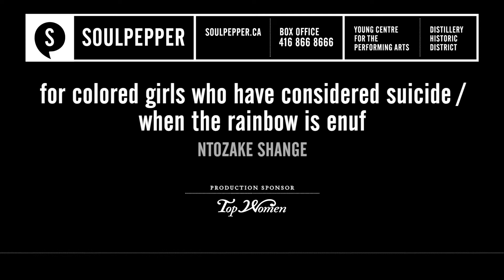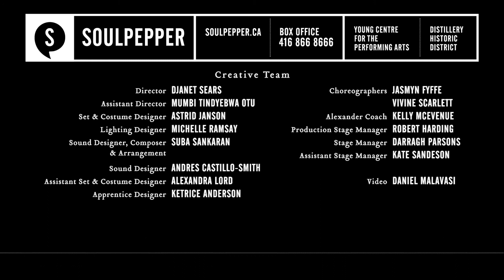for colored girls... (2017) - Trailer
Through music, poetry and dance, seven women weave their stories of love, heartache, violence and joy into a powerful mosaic of the experiences of African-American women. This seminal work celebrates the power of reclaiming one’s voice.

“for colored girls who have considered suicide / when the rainbow is enuf is more than a poetic drama, more than a dance performance, more than a celebration of the dreams and aspirations, or the profound losses of the women of colour whose stories populate this extraordinary work. At its very core, for colored girls... is a powerful enchantment; an aesthetic exultation; a love song; a healing.” – Director Djanet Sears

WINNER OF THE OBIE AWARD FOR DISTINGUISHED PRODUCTION
NOMINATED, TONY AWARD FOR BEST PLAY

Advisory: This production deals with issues such as rape and domestic abuse.